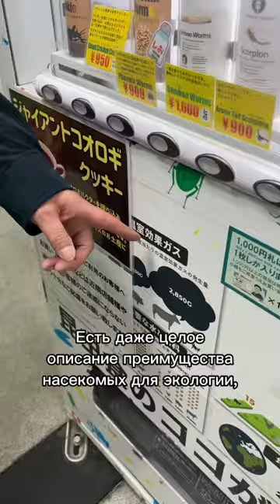Японцы едят тараканов?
В Японии можно встретить автоматы с насекомыми, но едят ли их сами японцы?

Уникальный контент об изучении японского языка и жизни в Японии.